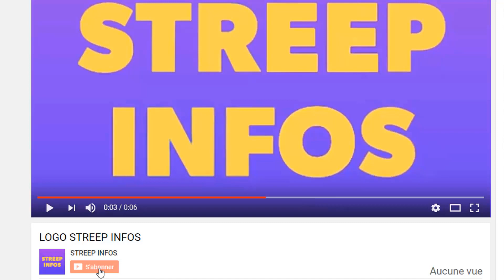Urgent! Tina Glamour fait des terrible revelations sur L0l0 Beauté/Makosso en colère et envoie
Urgent! Tina Glamour fait des terrible revelations sur L0l0 Beauté/Makosso en colère et envoie un message